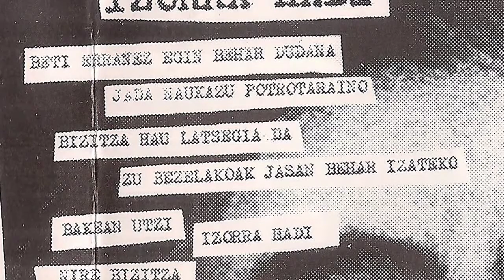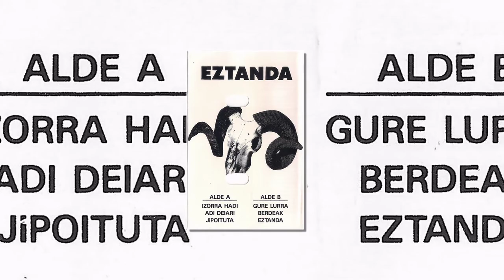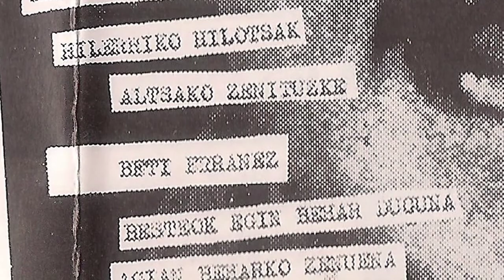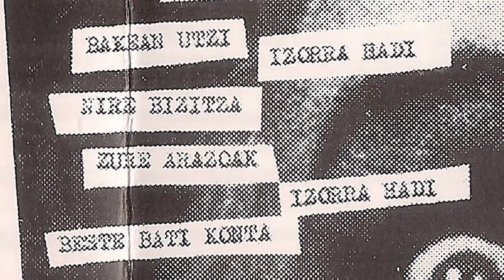EZTANDA - Izorra hadi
Eztanda Nafartarren lehenengo maketa. 1995 urtean grabatu zuten honako taldeakin Asier (ahotsa eta kitarra), Xabi (baxua eta koroak), Aitor (kitarra eta koroak) eta Mikel (bateria eta koroak).